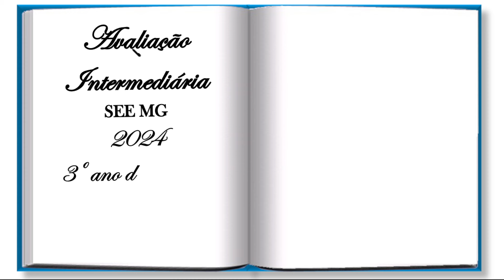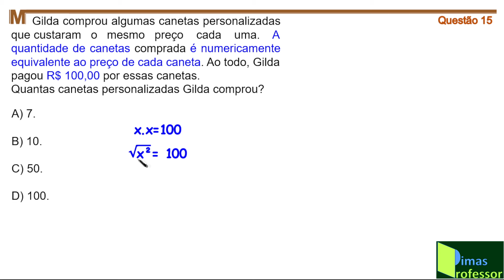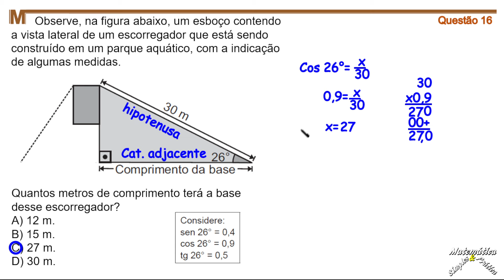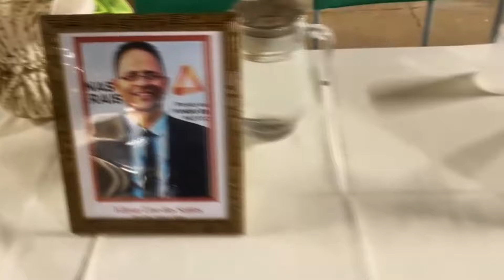AVALIAÇÃO INTERMEDIÁRIA 2024, 3º ANO, QUESTÕES 15 E 16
15) (M091840H6) Gilda comprou algumas canetas personalizadas que custaram o mesmo preço cada uma. A
quantidade de canetas comprada é numericamente equivalente ao preço de cada caneta. Ao todo, Gilda
pagou R$ 100,00 por essas canetas.
Quantas canetas personalizadas Gilda comprou?
A) 7.
B) 10.
C) 50.
D) 100.
16) (M091842H6) Observe, na figura abaixo, um esboço contendo a vista lateral de um escorregador que está
sendo construído em um parque aquático, com a indicação de algumas medidas.